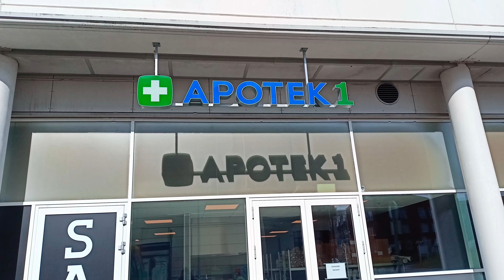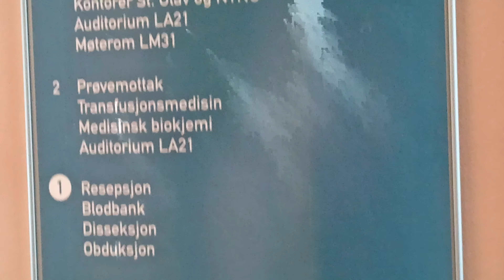Hospital and Medical store in Norway | work out place in font of hospital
Visit of hospital in Norway